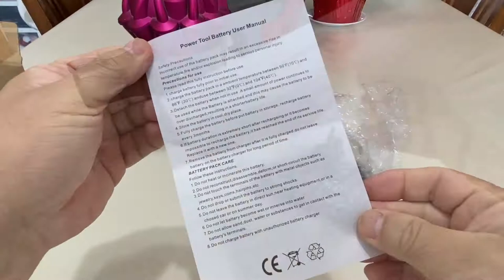How to Replace Dyson Cordless Stick Vacuum Battery SV04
WTYPICS Upgraded 3000mAh, 21.6V  For Dyson V6 Battery Replacement SV04